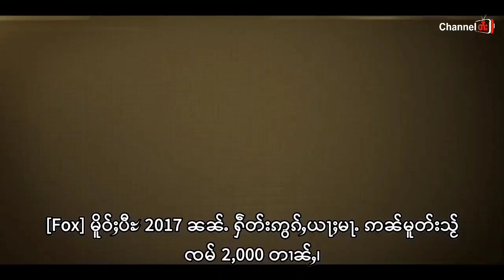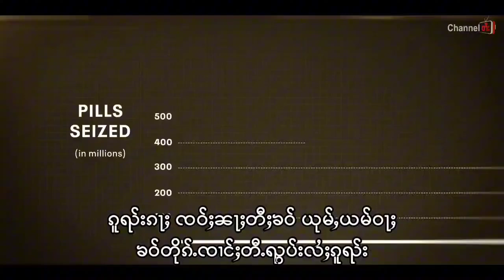ပၢႆးမၢၵ်ႈမီး ယႃႈမဝ်းၵမ် မၢႆၸိူင်း - 070